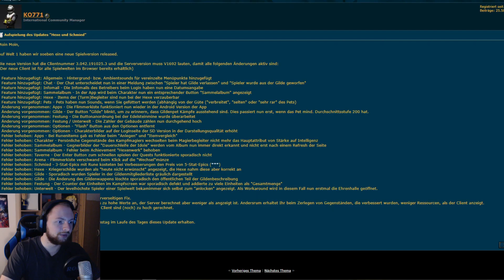Shakes & Fidget - Neue Updates! Begleiter Verzaubern & mehr! #287 SFGame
Heute kamen neue Updates und Features raus, die sehr nützlich sind uvm. in Shakes and Fidget.

★ DORZER bei Twitter (sehr aktiv)
★ DORZER bei Twitch (eingeschränkt aktiv)